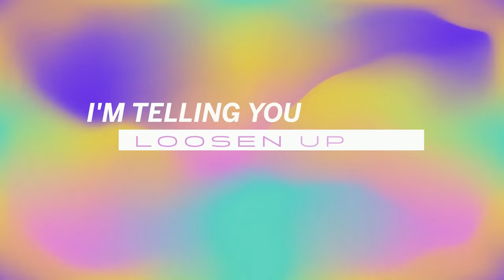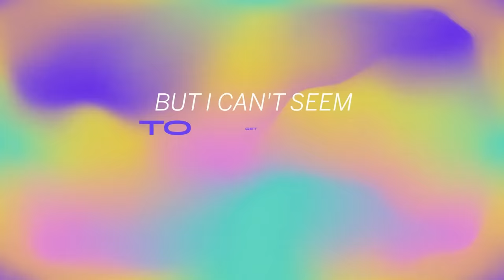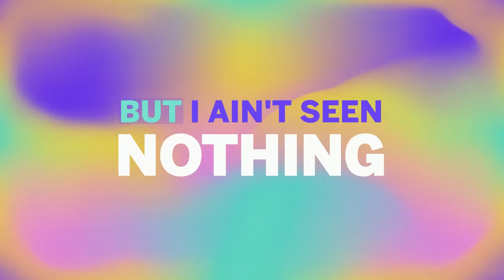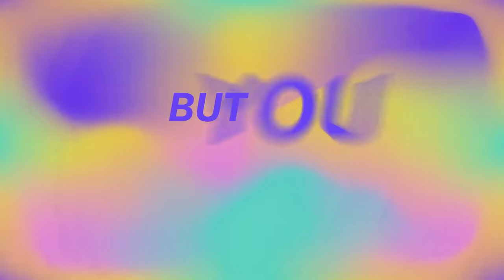The Pussycat Dolls - Buttons (Lyric Video)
“Buttons” is featured on the ‘Pop of the 2000s: Celebrating Pride’ playlist! Revisit these joy filled, self-love anthems as we celebrate our LGBTQ+ family today and every day. Listen now

Follow PCD:
Facebook.com/PussycatDolls
Twitter.com/PussycatDolls
Instagram.com/PussycatDolls
TikTok.com/@PussycatDolls

Music video by The Pussycat Dolls performing Buttons (Lyric Video).